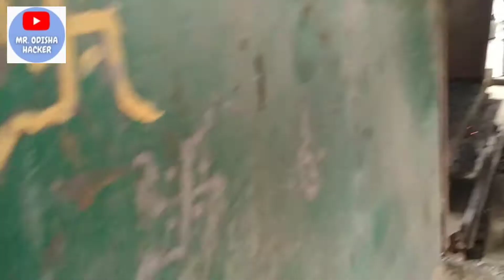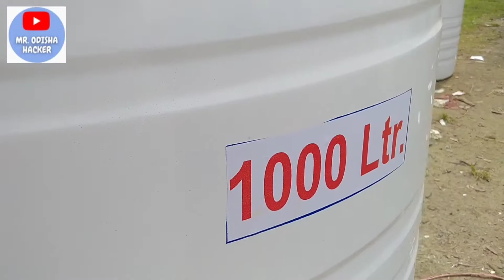How a Plastic Water Tank is Made in the Factory | How to make water tank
Ish video hum ye dekhenge ki How a Plastic Water Tank is Made in the Factory,ji haan agar app apne ghar ke liye water tank order karna chahate hain ya fir plastic water tank ki business start karna chate hain to batatye gaye video ko follow kare.